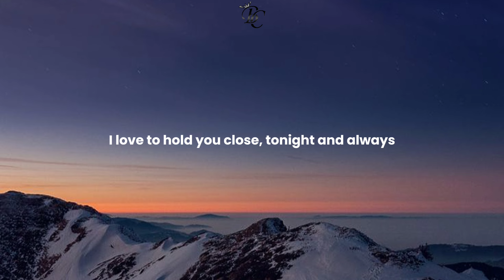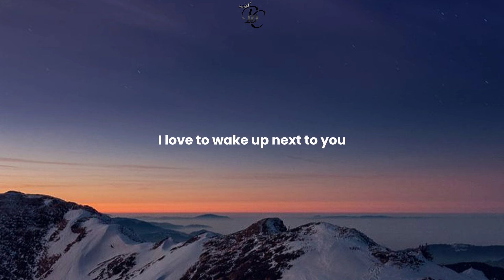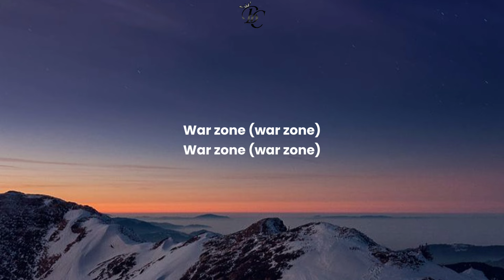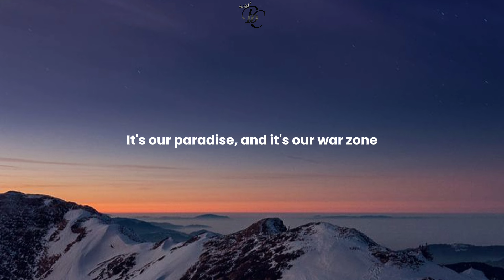Pillow Talk - Zayn (Lyrics)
So we'll piss off the neighbors

Pillow talk
My enemy, my ally
Prisoners